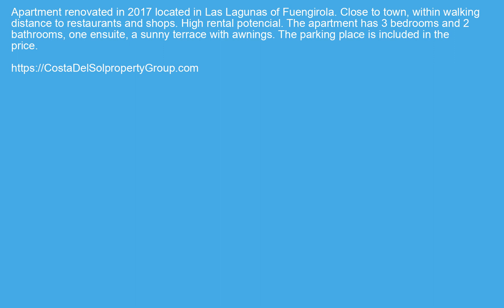Middle Floor Apartment in Las Lagunas, Costa Del Sol FOR SALE €226000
Middle Floor Apartment in Las Lagunas, FOR SALE €226000 Property ID: CDS19928
 Apartment renovated in 2017 located in Las Lagunas of Fuengirola. Close to town, within walking distance to restaurants and shops. High rental potencial. The apartment has 3 bedrooms and 2 bathrooms, one ensuite, a sunny terrace with awnings. The parking place is included in the price.
Covered Terrace,Lift,Fitted Wardrobes,Near Transport,WiFi,Utility Room,Ensuite Bathroom,Marble Flooring,Restaurant On Site,Near ChurchCommercial Area,Close To Shops,Close To Town,Close To Schools